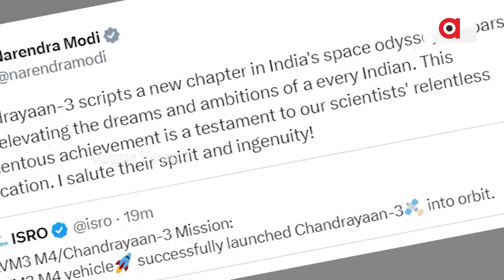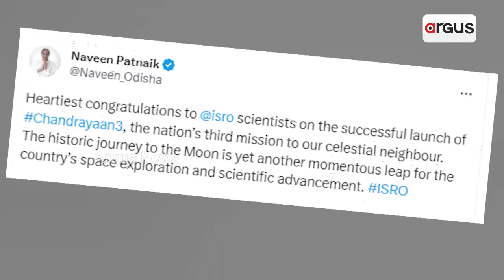India Creates History After Successful Launch Of Chandrayaan 3